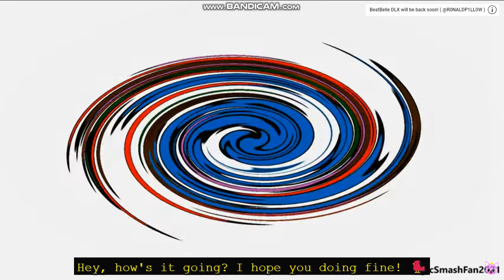Bounce Patrol Logo Effects Compilation for 5 Minutes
Three Bounce Patrol Logo Effects in 1 video 🐦